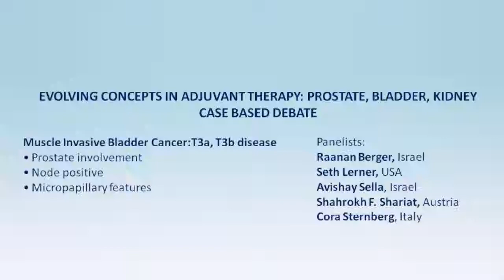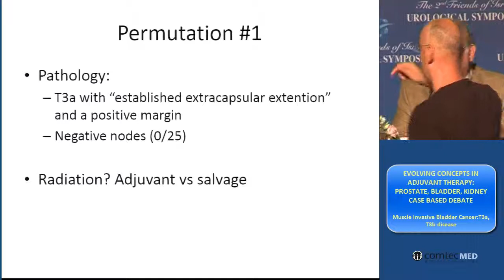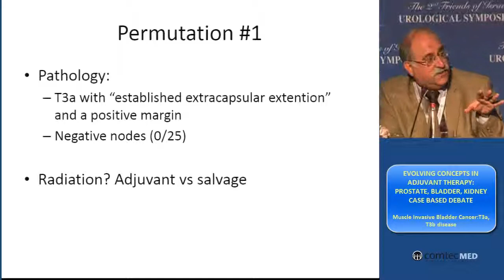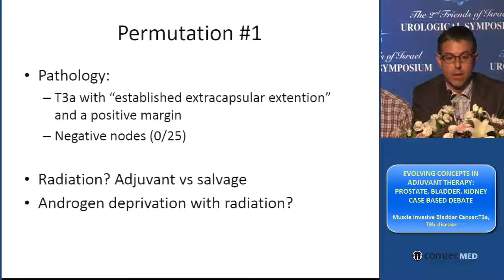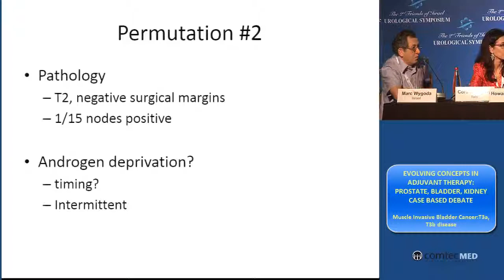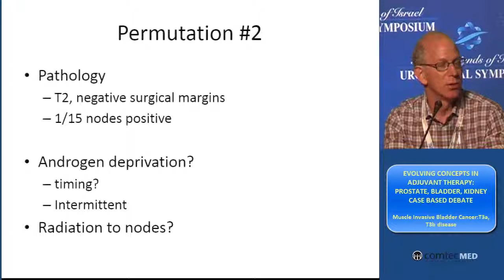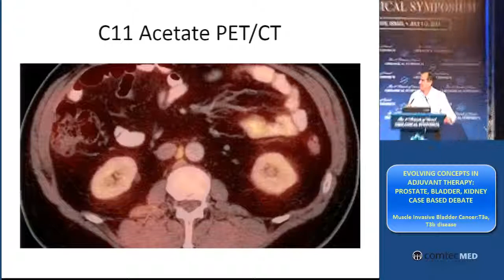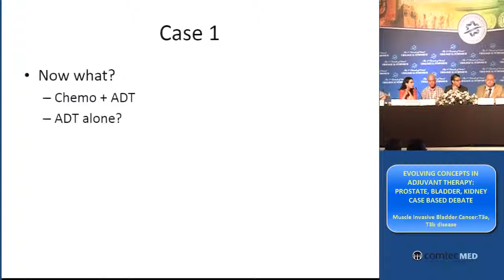Panel: Muscle invasive bladder cancer: T3a, T3b disease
FOIU 2014 Symposium
Session Topic: Evolving concepts in adjuvant therapy: prostate, bladder, kidney:
Case based debates
Panelists:
Raanan Berger, Israel
Seth Lerner, USA
Avishay Sella, Israel
Shahrokh F. Shariat, Austria
Cora Sternberg, Italy